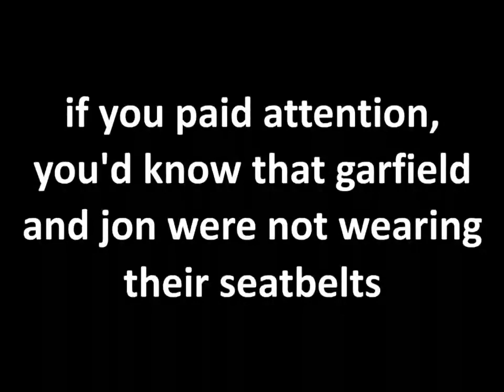Garfield and John get tragic